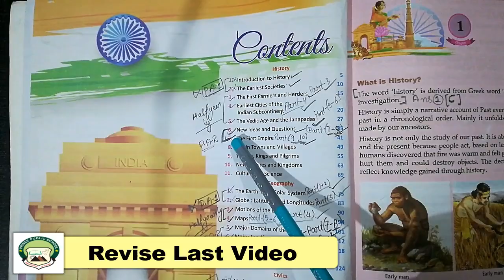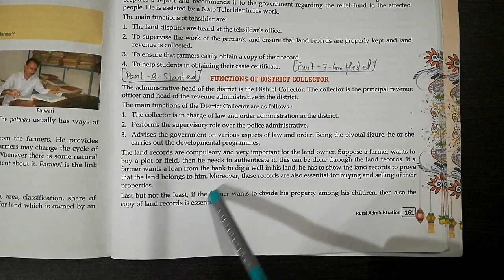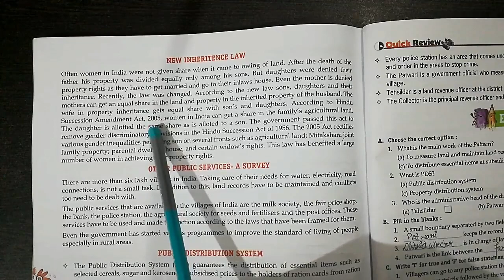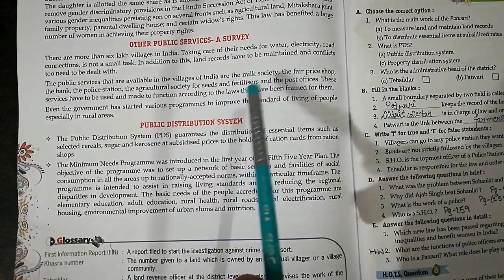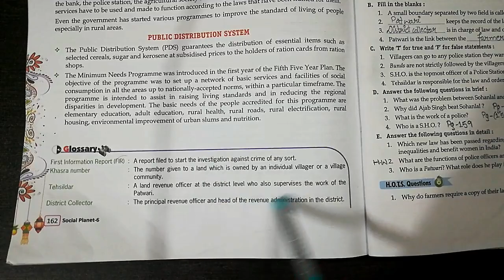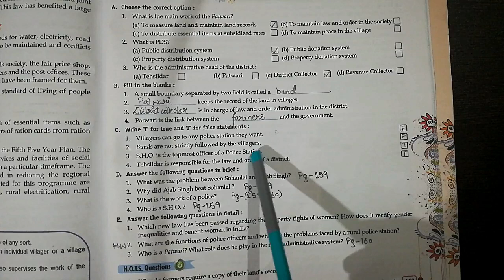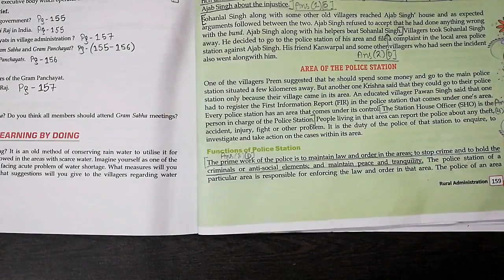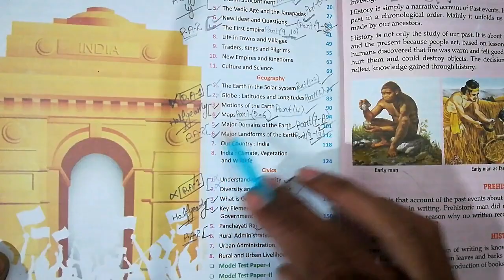Class 6th | Subject - Civics Chapter 6 | Part 8